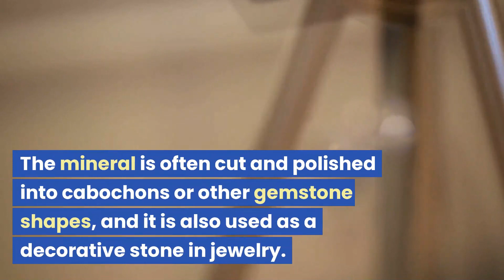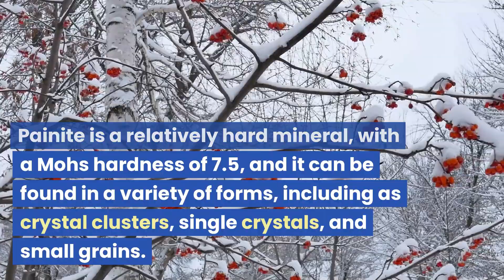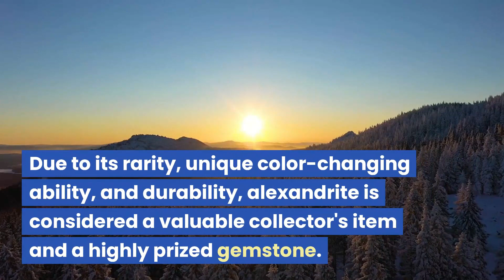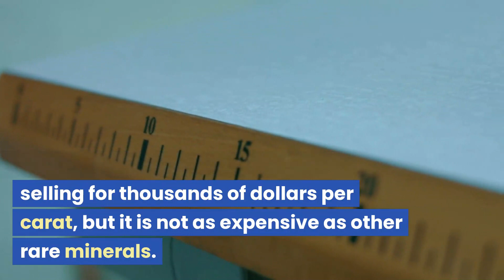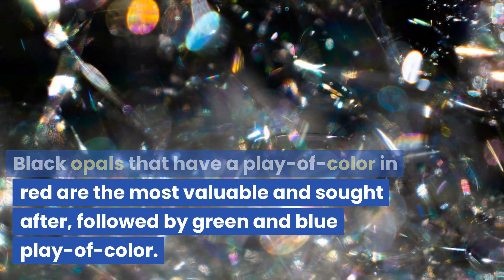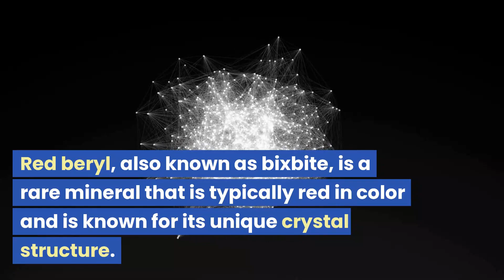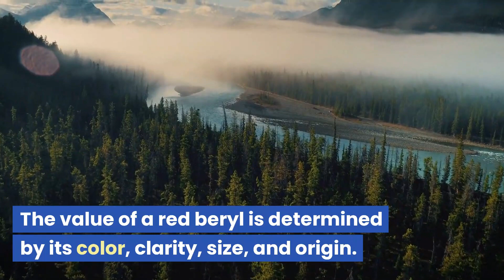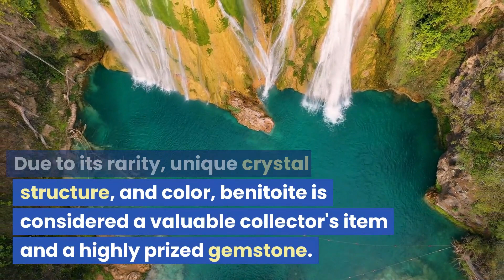Rarest Minerals in the world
Minerals are naturally occurring substances that have a specific chemical composition and structure. They can be found all over the world, from deep underground to the tops of mountains. Some of the most well-known minerals include diamonds, gold, silver, and copper.
But there are many other rare and unique minerals on earth, such as alexandrite, painite, taaffeite, red beryl, and grandidierite. These minerals have specific properties, such as color change or unique crystal structure, and are valued by collectors and scientists alike.
Some minerals are also used in various industries, like construction, electronics, and jewelry.
If you're interested in learning more about minerals and their properties, you can explore various resources available online and in books.